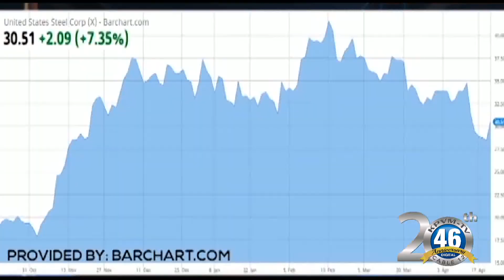04/21/2017 Business First Brief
Angela Miles bring us today’s Business First Brief